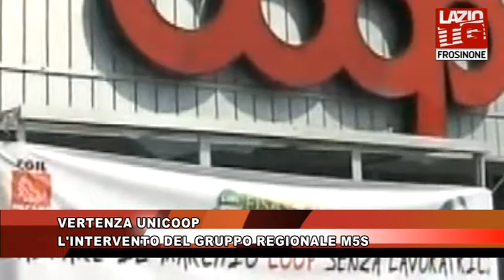VERTENZA UNICOOP L'INTERVENTO DEL GRUPPO REGIONALE M5S